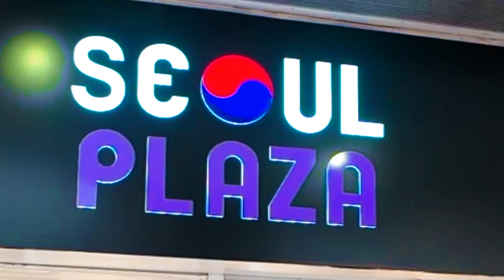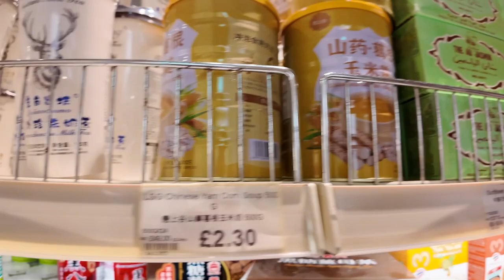ኑ የኮሪያ ምግብ እንሞክር!!!! mayca vlogs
Welcome to an exhilarating journey on our channel KOLEL TIMES WITH MAYCA 🌟